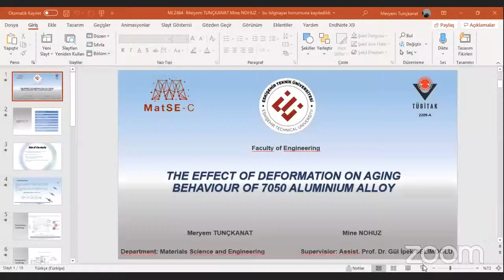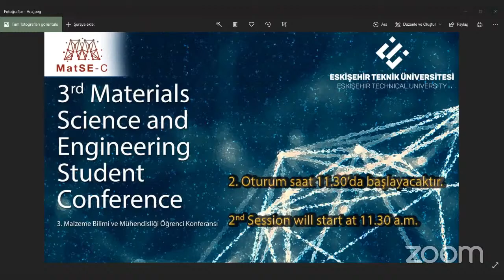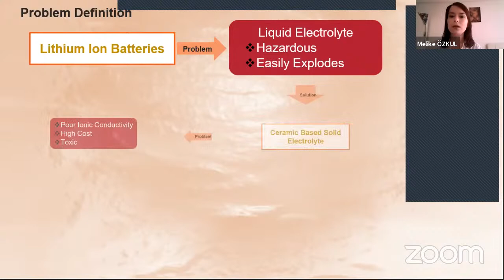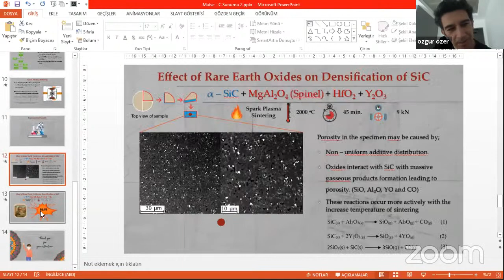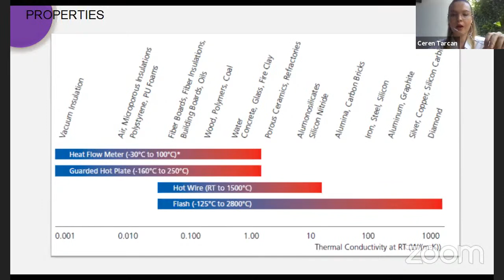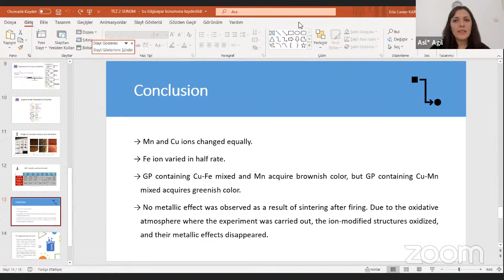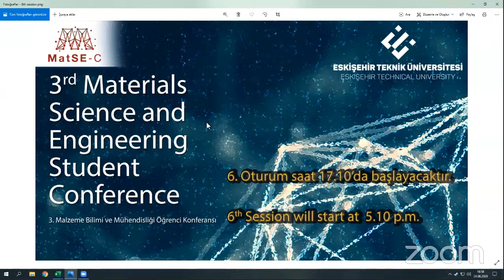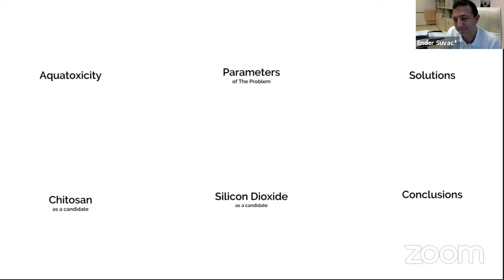MatSE-C 3 (1. Gün)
ESTÜ Malzeme Bilimi ve Mühendisliği Bölümü Öğrenci Konferansı-3